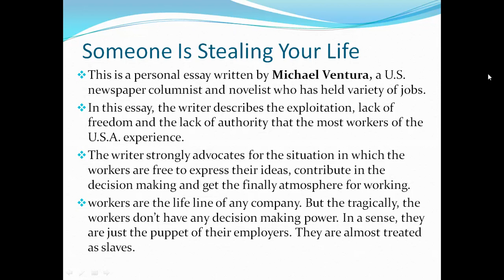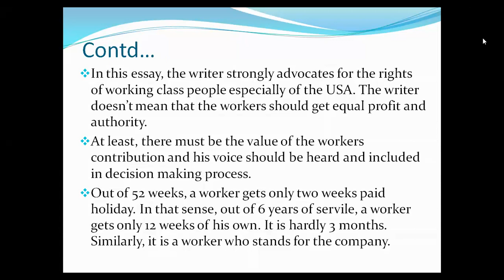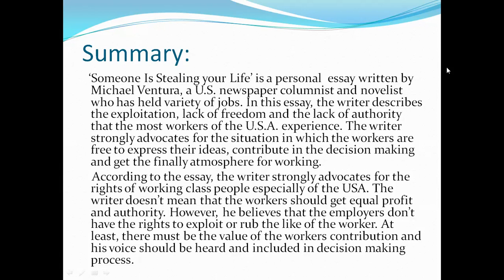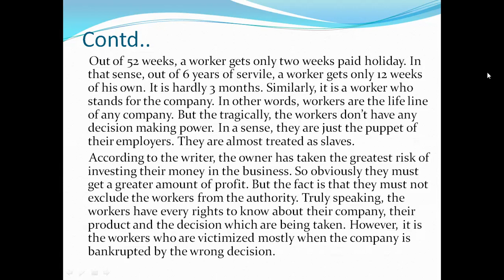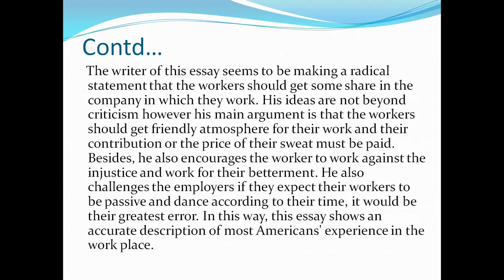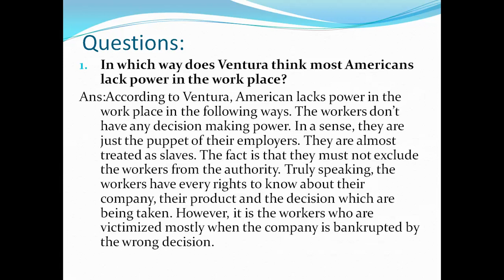BEd_First_Year Someone_Is_Stealing_Your_Life Michael_Ventura Essay New_Directions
Present video is beneficial for B.Ed First Year Students who are majoring in English Language.The lecture is based on Reading, Writing , and Critical Thinking(New Directions) book.It belongs to the lesson under the chapter 'work'
'Someone Is Stealing Your Life ' is a personal essay written by Michael Ventura, a U.S. newspaper columnist and novelist who has held variety of jobs.
In this essay, the writer describes the exploitation, lack of freedom and the lack of authority that the most workers of the U.S.A. experience.
The writer strongly advocates for the situation in which the workers are free to express their ideas, contribute in the decision making and get the finally atmosphere for working.
workers are the life line of any company. But the tragically, the workers don’t have any decision making power. In a sense, they are just the puppet of their employers. They are almost treated as slaves.